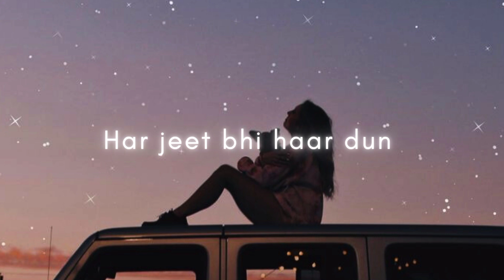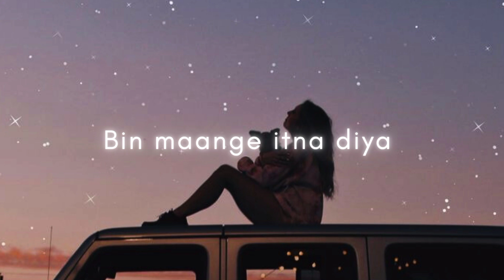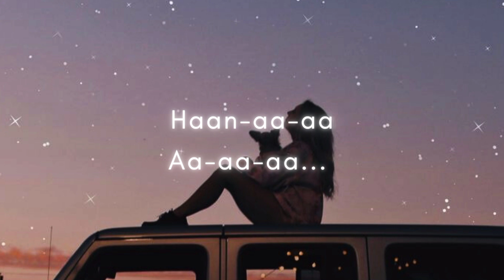Hasi - Female Version | Ami Mishra, Shreya Ghoshal | Lyrics | The Musix